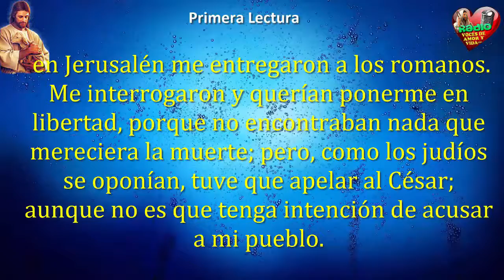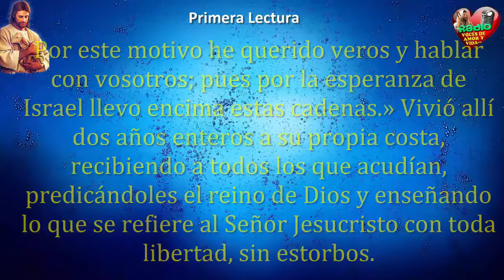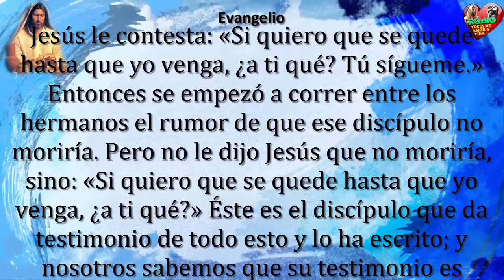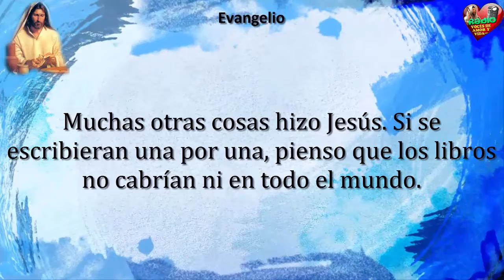Evangelio de Hoy,Lecturas y comentario Sabado 3 de Junio 2017 Seguir construyendo el reino